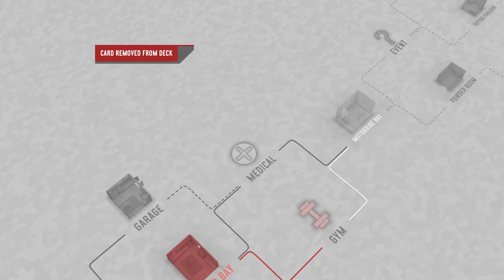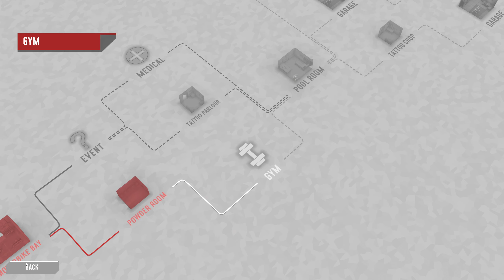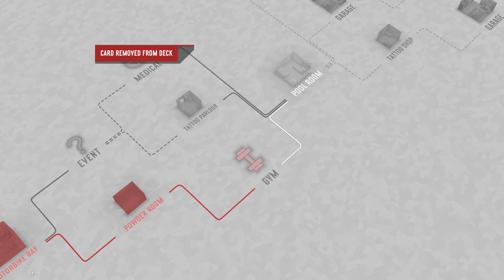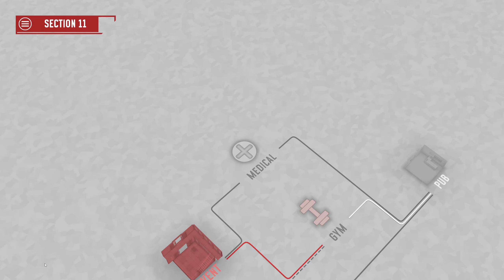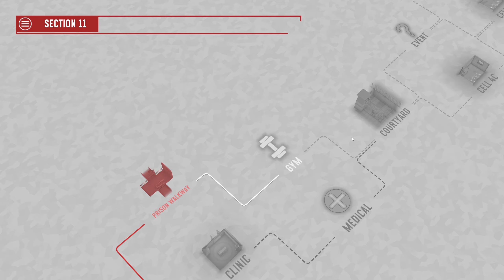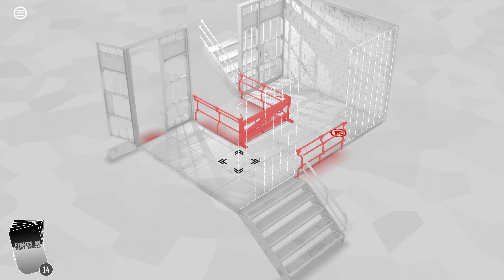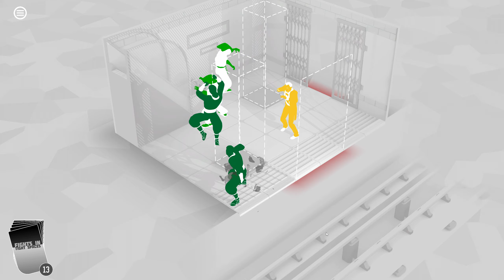Fights in Tight Spaces - Brutal: Аggressive deck (Weapon of Choice DLC) - No commentary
Hi there, I am just one another guy and I always thought how cool it would be to take a scene from the elevator in the second Captain America, and make a game out of it. Now with new DLC to make it look like John Wick movie!
I really enjoyed playing this game again but for fucks sake, why the hell last bosses cannot be moved or downed? It make half of the cards in this bloody game utterly useless and it drive me mad because it is such a shitty game design in such a great game((
I plan to revisit another decks to challenge this game in Brutal diffictulty with them too.

This run wasn't as hard as balanced deck - mostly because of the best enhancement (Tactician) provided from the start)

Oh, i and heard something about likes and subscribes, don't know what beasts are they but if you could fetch one of those it would be cool))